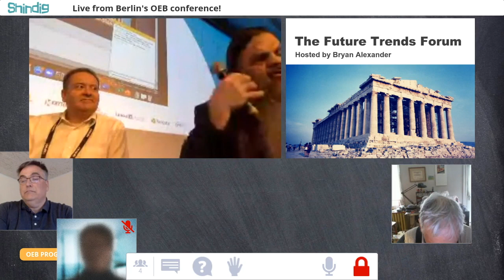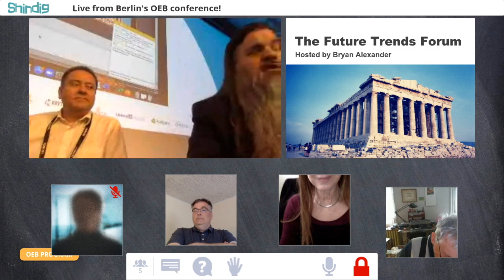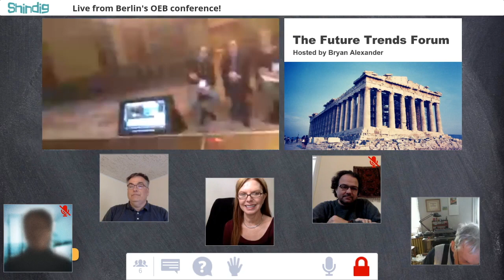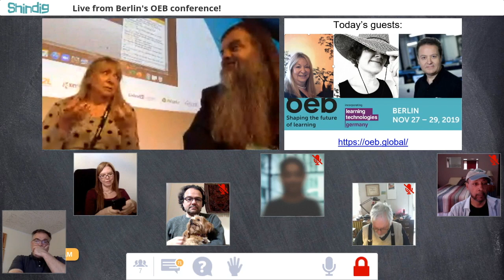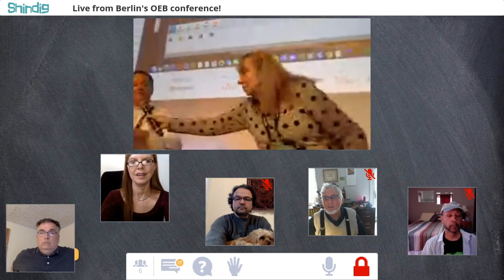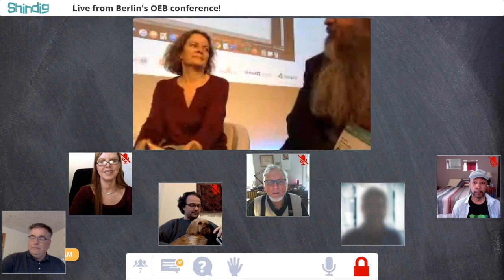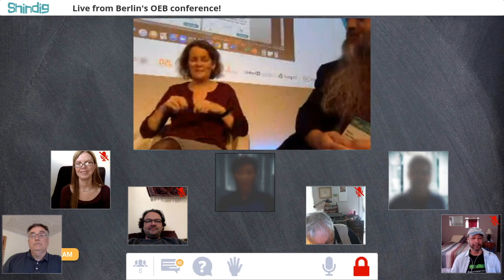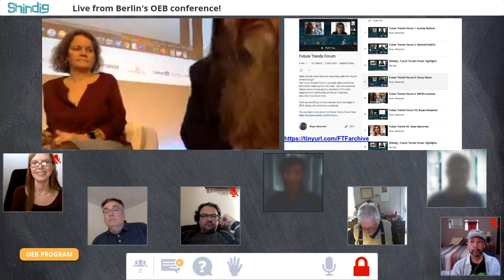The Future Trends Forum Live from Berlin!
In November 2019 we held an experimental Future Trends Forum video session during the OEB conference in Berlin.
We combined a live conference audience with our online participants for an intercontinental conversation.

Our guests included:
-Professor Gilly Salmon, Academic Director at Online Education Services (OES) in the UK.
-Audrey Watters, writer and ed tech critic.
-Olivier Crouzet, head of pedagogy at 42, a disruptive educational model and coding school.